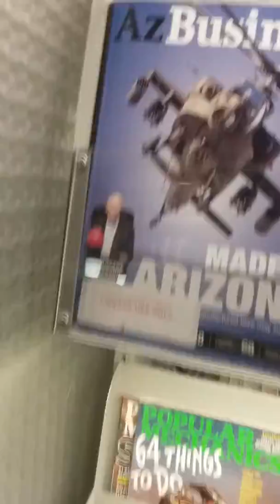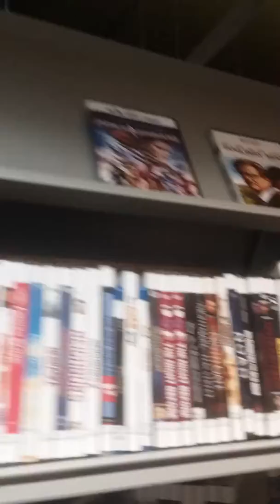(5672) Mechanics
Phoenix Open